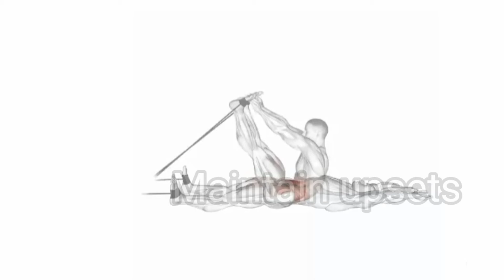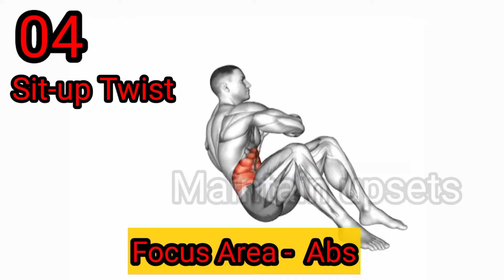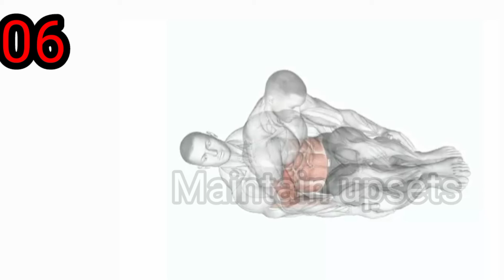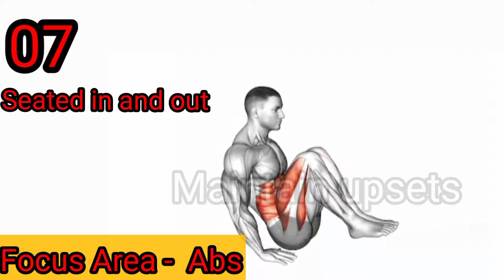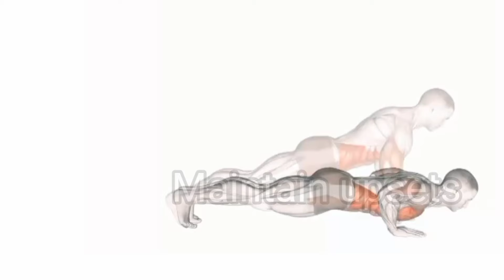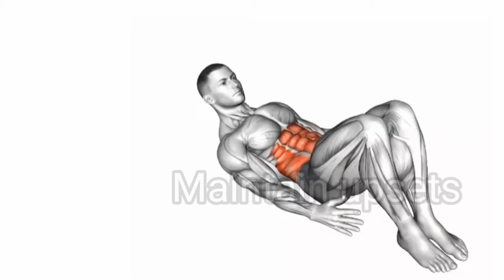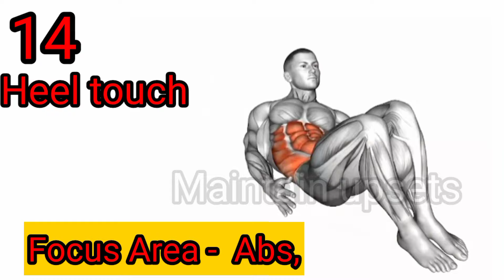Abs Workout At Home In 7 Days | Fat Lose in 1week |Only Home Workout| No gym Workout|abs full course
Hii friends
How to loss belly fat 💯% nacharal and 60day money back guaranty use this 👍
your queries 👇👇
Abs Workout At Home For Men
Belly Fat Lose With In 10Days
Abs workout
belly fat loss with dumbbells
belly fat loss without diet
exercises to lose weight fast at home
6 pack workout
 best workout for fat loss at home
 fat loss in 20 mins
female body toning workout
 female fat loss workout
 female home workout
home workout for girls
fat loss in 30 days
chest home workout
back home workout
shoulders home workout
 best upper body workout
no equipment home workout
abs workout at home
 get abs in 2 weeks
fat loss in 2 weeks
 core workout at home
abs at home
home workout
15 fat lose workout
no gym
 Wipers
 v up (Band)
Vup
Sit-up Twist
Sit up
Side lying bicep curls
Seated in and out
Russian twist
Push-up to side plank
Oblique V Up
Oblique Cranch
Lying Leg Raise
Lono arm crunch
Heel touch
Hanging knee Raise

✍️This video adversely affects the first.
✍️This video is also for teaching purposes.
✍️It is emphatically groundbreaking in nature.